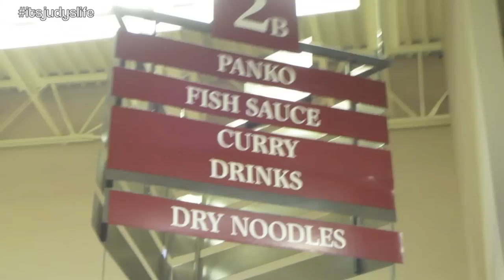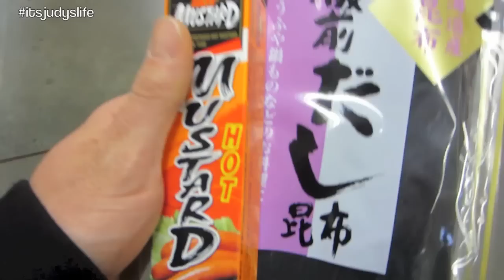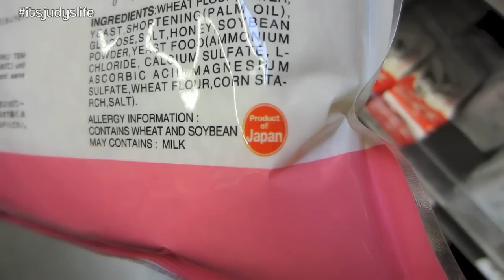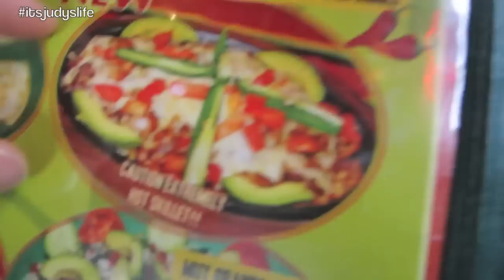Embarrassing Camel Toe! - March 01, 2014 - itsJudysLife Vlog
Vlog Camera We Use: